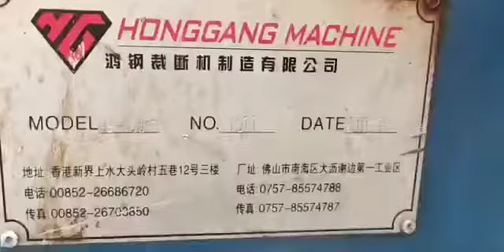14-year old Hydraulic cutting machine for leather